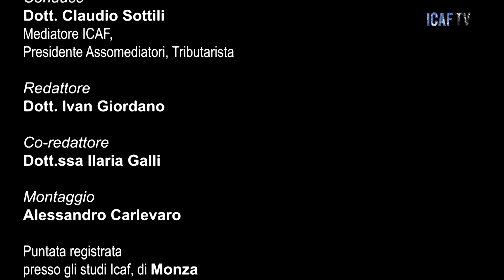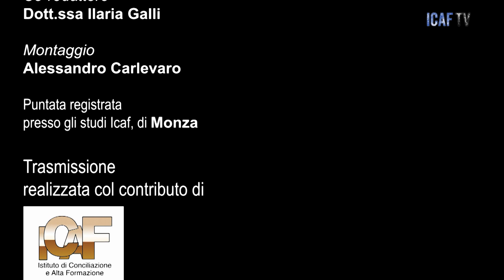ADR 21, puntata 76: LA MAGGIORAZIONE PER COMPLESSITÀ UNICA SUPERSTITE (2/5)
Conduce e modera:
 • dott. Claudio Sottili: mediatore ICAF, presidente Assomediatori, tributarista, membro del centro studi ADR
Link:
1) (ADR 21, puntata 75: LE NOVITÀ INTRODOTTE DAL DM 150/2023. COSTI DELLA MEDIAZIONE, PRIMO INCONTRO (1/5))

2) (ADR 21, puntata 74: SOCIETÀ DI CONSULENZA PROCESSUALE E GIUSTIZIA PREDITTIVA. ANCHE IL TEMPO PROFUSO NELLA RICERCA DI UNA SOLUZIONE IN MEDIAZIONE VA RISARCITO)

3) (ADR 21, puntata 73: INTERRUZIONE DEI TERMINI E NUOVO TERMINE DI RIFERIMENTO PER L'IMPUGNAZIONE. IL MISTERO DELL'ART.5 SESTO COMMA D.LGS 28/2010 SCOMPARSO)

 2) ATTIVA LE NOTIFICHE PER RICEVERE UN AVVISO QUANDO ICAF TV PUBBLICA UN CONTENUTO SUL CANALE E QUINDI CLICCA SULLA CAMPANELLA IN ALTO A DESTRA!
ISTITUTO DI CONCILIAZIONE E ALTA FORMAZIONE - ICAF SRL ORGANISMO DI MEDIAZIONE
– Iscrizione Ministero della Giustizia n.549 ENTE DI FORMAZIONE – Iscrizione Ministero della Giustizia n.294 Accreditato alla Regione Lombardia per i servizi formativi n.949 Ente con SGQ certificato ai sensi della